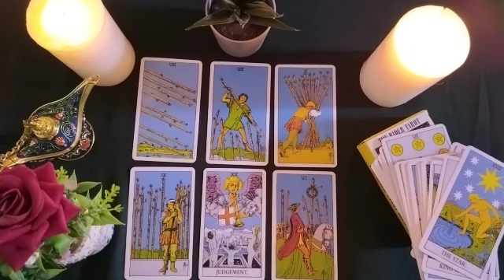ARIES🤔Immediate future in love